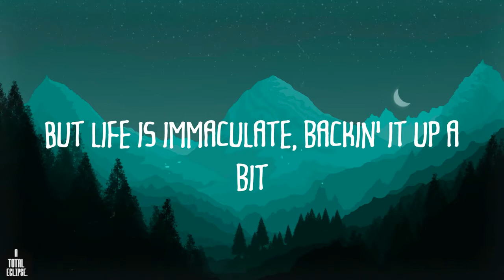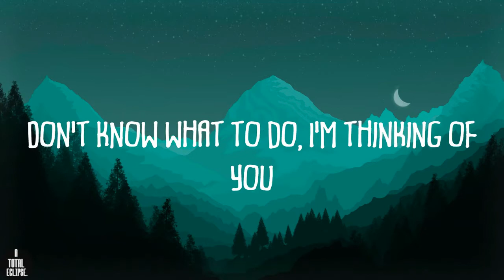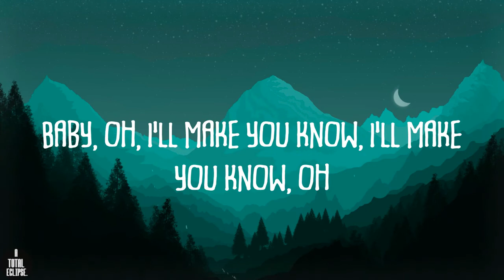BoyWithUke - Toxic (Lyrics)